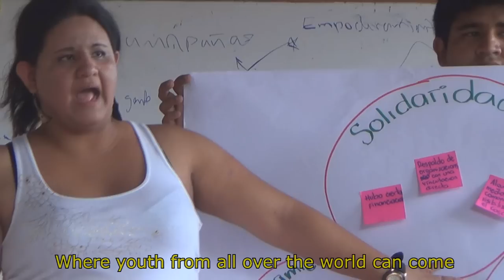Que es Plataforma Global?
What is Global Platform El Salvador?  A short video introduction. To learn more about the activities at the platform, check out